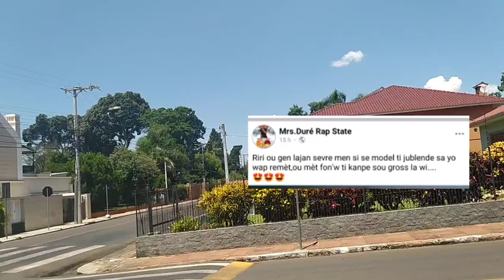Nerline vin joure pè jojo a tout atis ayisyen yo pou Rihana se mukup ki fè atis ayisyen parèt bèl